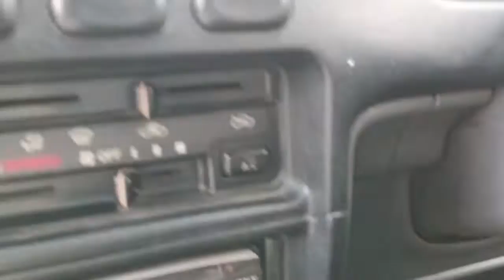अगर आप कार को 1st Time चलाने जा रहे हैं तो कुछ बातों को जरूर ध्यान में रखना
दोस्तों आप सभी को प्यार भरा नमस्कार आप सब कैसे हैं दोस्तों अगर आप सब ने अभी तक मेरे युटुब चैनल को सब्सक्राइब नहीं किया तो प्लीज मेरे युटुब चैनल को सब्सक्राइब करना ना भूले बैल आइकन दबा दो के नोटिफिकेशन भी ऑन कर ले ताकि हर वीडियोस हर एक बात है मेरी यूट्यूब चैनल से जुड़ी हुई आप तक पहुंच सके बहुत ही आसानी तरीके से 🙏

दोस्तों मैं आशा करता हूं कि आप सब बहुत ही अच्छे होंगे दोस्तों ऐसे ही आप पर मेरे युटुब चैनल पर मेरे पर छोटे भाई पर छोटे बच्चे पर अपना प्यार और आशीर्वाद ऐसे ही बनाए रखें 🙏

दोस्तों में डेली एक वीडियो अपने यूट्यूब चैनल पर बनाकर इसलिए पोस्ट करता हूं कि आप सब बहुत ही आसानी तरीके से कार चलाना सीखे तो सोचो मेरा कार सीखना एक ड्रीम है दोस्तों मेरा प्रोफेशनल यह एक ड्राइविंग स्कूल एक बिजनेस है 🙏

दोस्तों मैं डेली 10 से 15 लोगों को ड्राइविंग सिखा दो दोस्तों मेरे पास में जो कॉल्स जो स्टूडेंट्स आते हैं यह Googlemap से और justdial से और एक दूसरे के रेफरेंस से जो कि मेरे से स्टूडेंट सीखते हैं क्या वह एक दूसरे को बताते हैं मेरा कैसा सिखाने का तरीका मेरा कैसा ड्राइविंग स्कूल है मेरी कार सर्विसिंग कैसी है उनके रेफरेंस से लोग ड्राइविंग सीखने आते हैं 🙏

दोस्तों एक बार आप सब भी मेरे ड्राइविंग स्कूल मेरे युटुब चैनल पर आकर के वीडियोस को देख कर के अपना प्यार और आशीर्वाद जरूर दें एक बार मुझे सेवा करने का मौका जरूर देना 🙏

दोस्तों आप सब को पता होगा जैसे कि मेरा ड्राइविंग स्कूल जोकि विभूति खंड गोमती_नगर_लखनऊ ( अपोजिट सिनेपोलिस मॉल अपना बाजार ) उत्तर प्रदेश 226010🙏

प्रो. आकाश कुमार ( जय बाबू )

car learning
Car driving learning in Hindi
driving learning